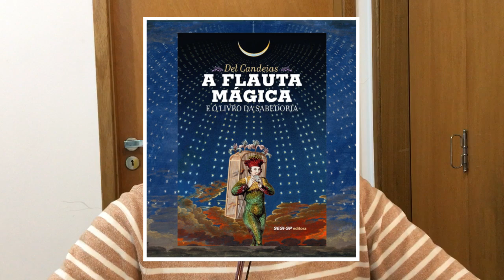NOTICAS 24 - Filme LOONEY TUNES, Cate Blanchett em SENHOR DOS ANEIS e Opera A FLAUTA MAGICA em SP